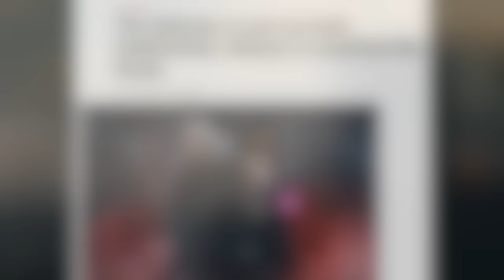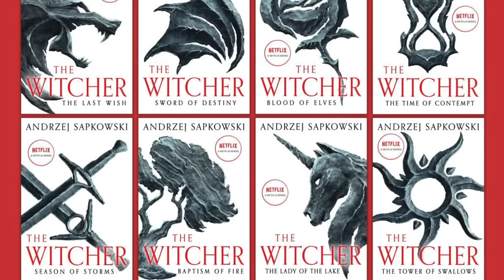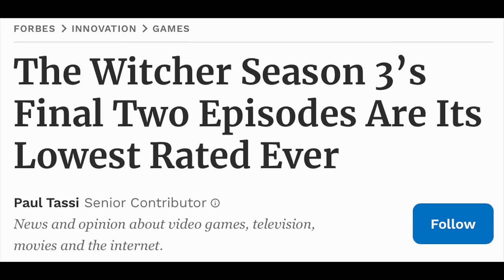Netflix's The Witcher is CANCELLED?! + Producers Blame The Fans For Series Dying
The Witcher is on hold indefinitely & will likely be cancelled soon, so let's explore what lead to this & how modern Hollywood refuses to learn from their mistakes.